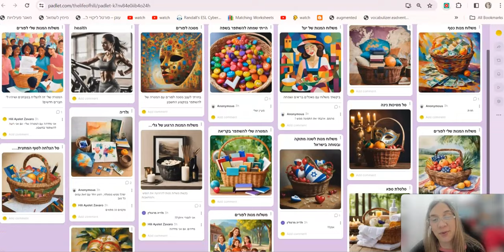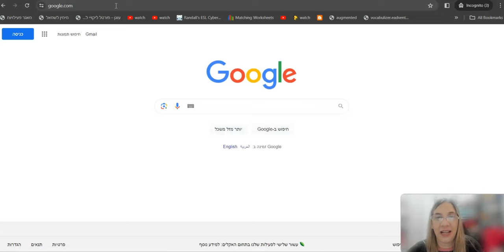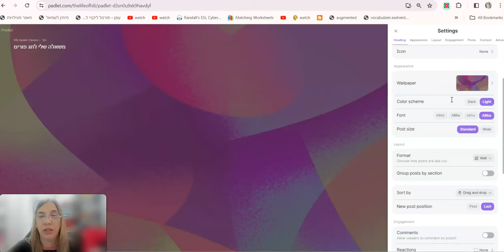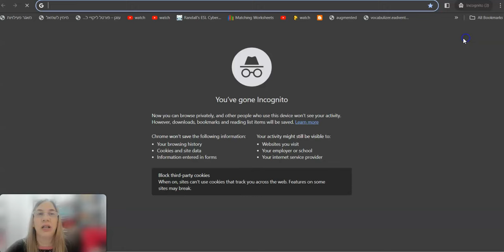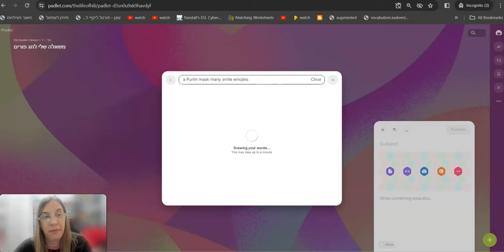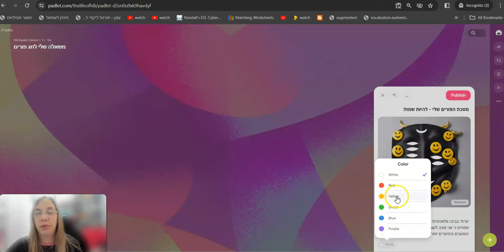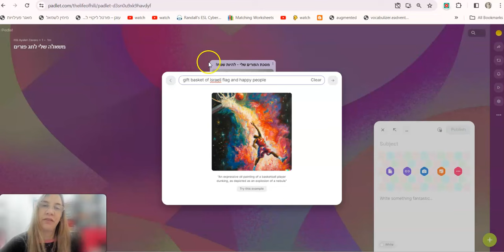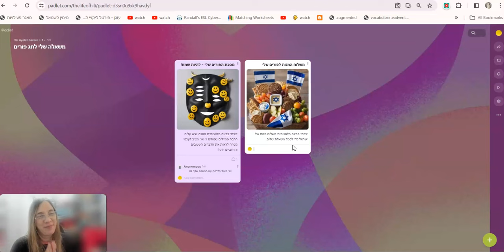פעילות פורים עם בינה מלאכותית בפדלט Padlet- בינה מלאכותית בחינוך